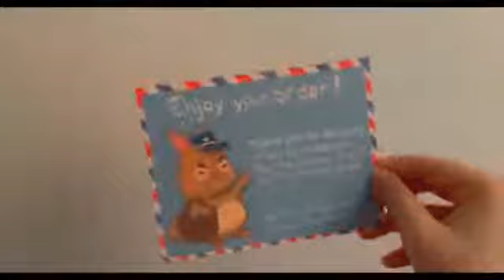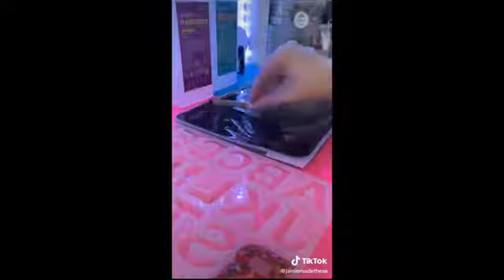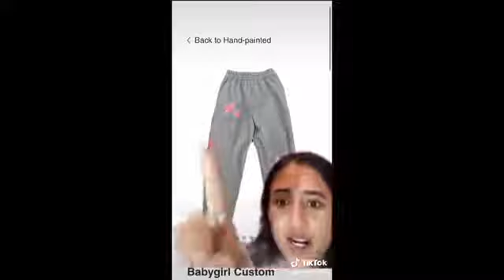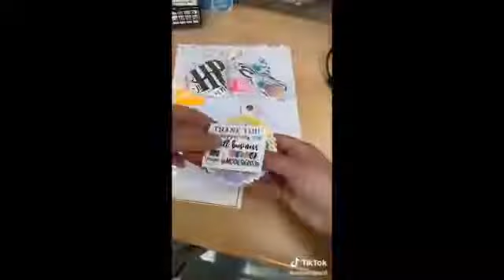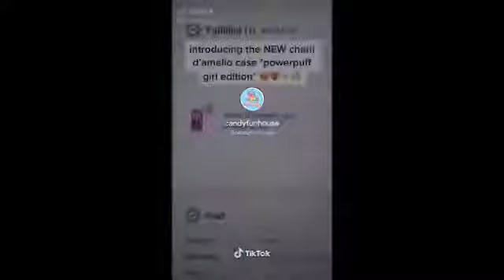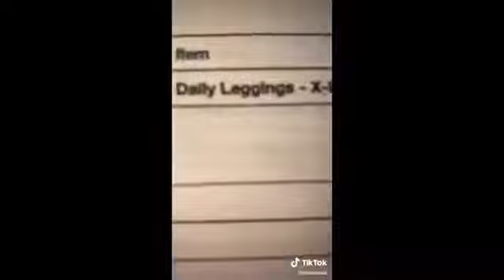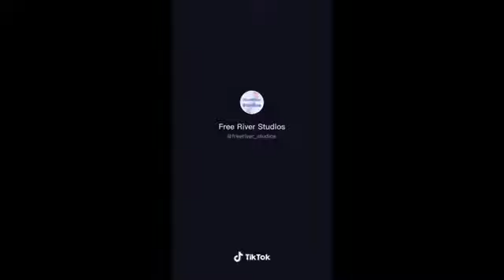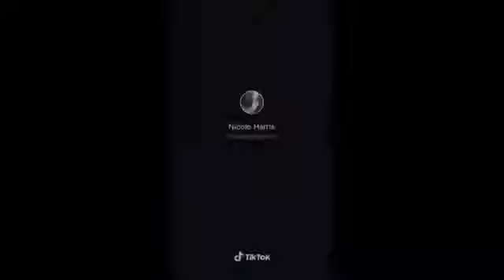Satisfying Small Business Check